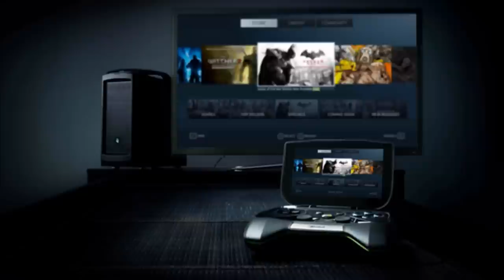new game consoles